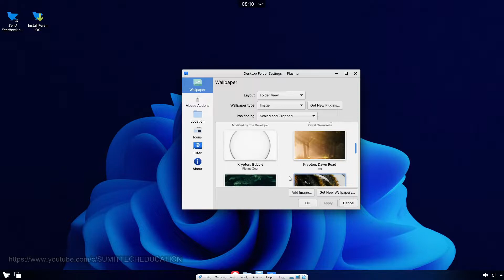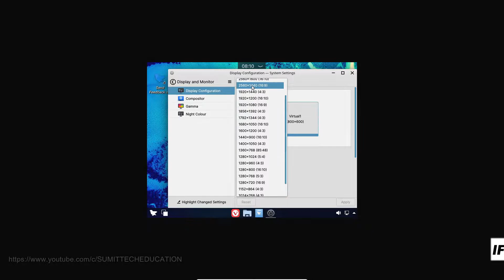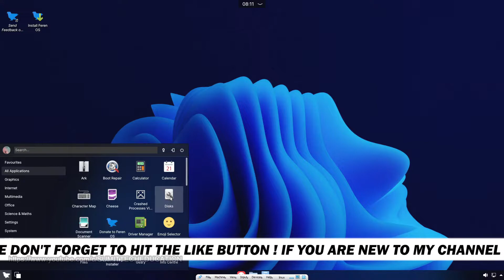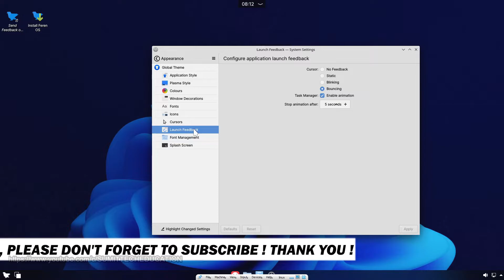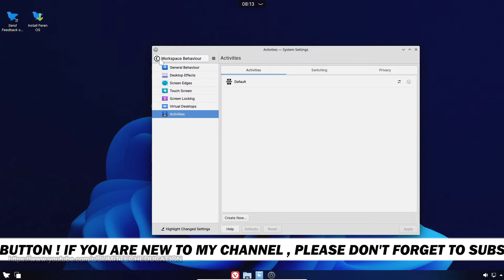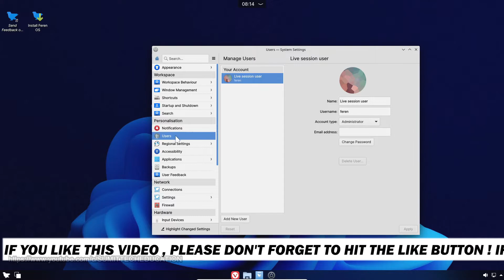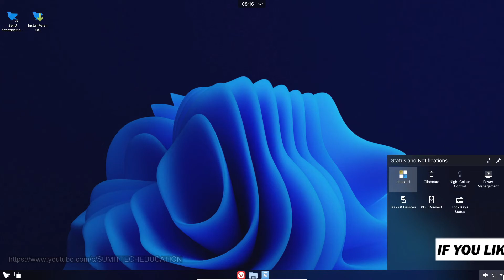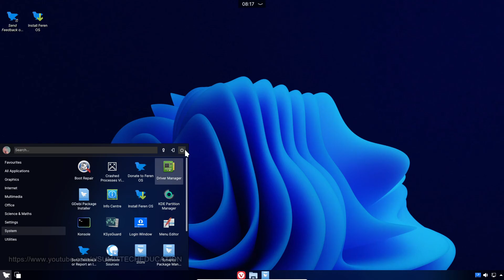Feren OS | Customizable Desktop | Modern design Look | Clean UI | 2022